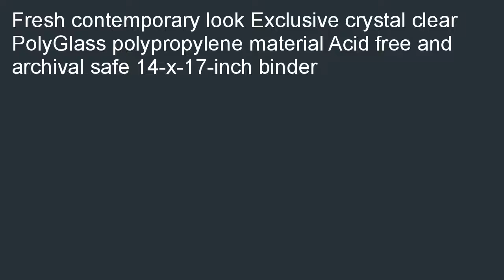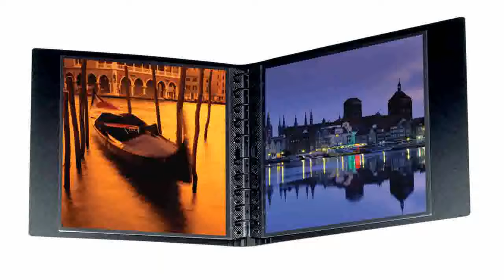Itoya Art Profolio Multi Ring Binder and refills 14 in. x 17 in. vertical b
Where can i buy  B000RORJV2/? This multi-ring refillable binder features a sleek contemporary exterior design with durable, precision steel binder rings. Made from a unique proprietary process, the polypropylene cover is rigid to protect the contents, yet lightweight for easy transport. A unique center mounted, multi-fold spine allows the binder to lay perfectly flat during presentations.Also available in a Mini format with a narrower spine, allowing for a sleek, slim profile for presentations using up to 20 pocket sleeves.Both formats are designed to be used in conjunction with Art Profolio Polyglass Pages refill sheets and Art Profolio Multi-Ring Mounting Boards. . I can purchase Itoya Art Profolio Multi-Ring Binder and refills 14 in. x 17 in. vertical binder.